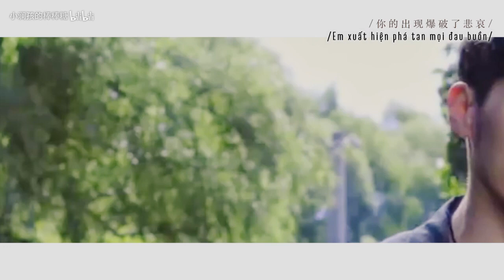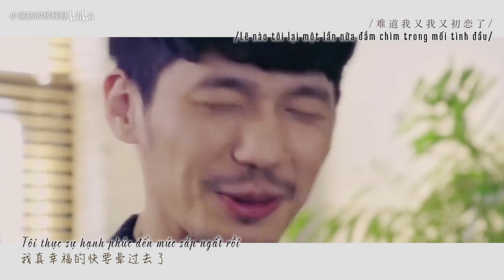[Nguy Lan diễn sinh] Tôi lại lần nữa đắm chìm trong mối tình đầu (vietsub)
CP: Hà Khai Tâm x Vưu Đông Đông (cao phú soái cấp trên x điểu ti cấp dưới)

Trích phim: Ngự tỷ trở về, Nhật kí điểu ti

Đào Triết - Tình yêu thật đơn giản
Giấy ghi chú tâm nguyện

Vietsub by HQ. Do not Reup.